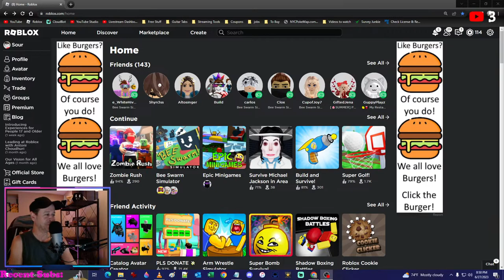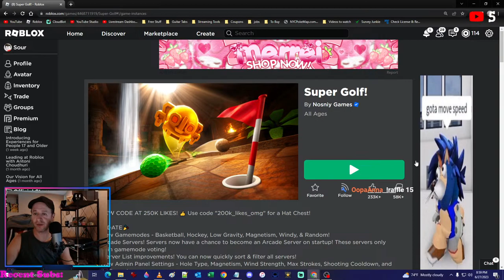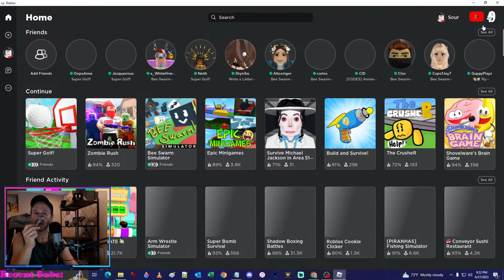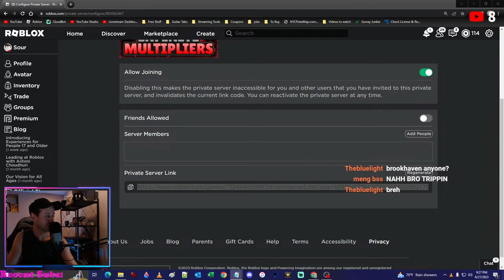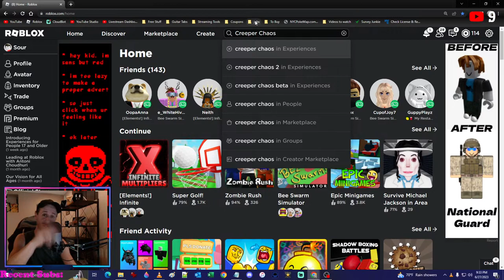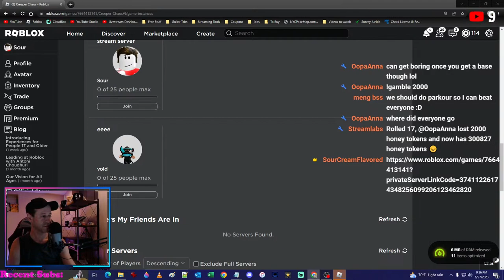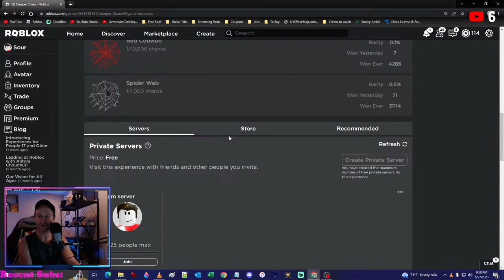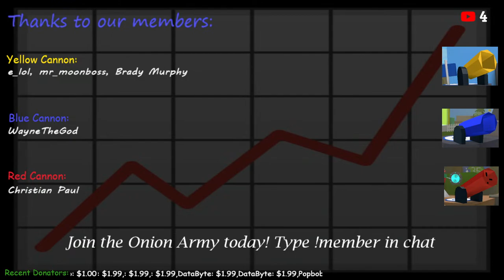Random Roblox Games! Lanternfly Edition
🔴 Type !commands during stream for a list of chat commands you can use,

🔵 What are honey tokens? 💰 Read the FAQ